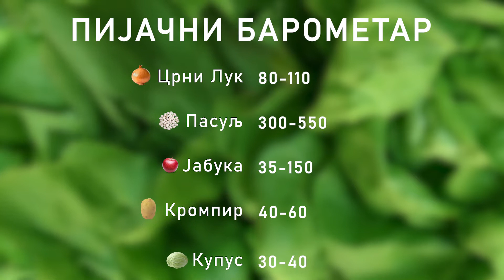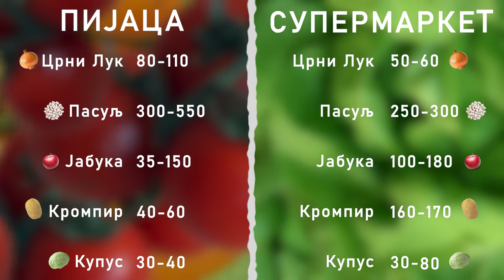Ceger ep. 192 12.03.2020. Pijaca Smederevski Đeram